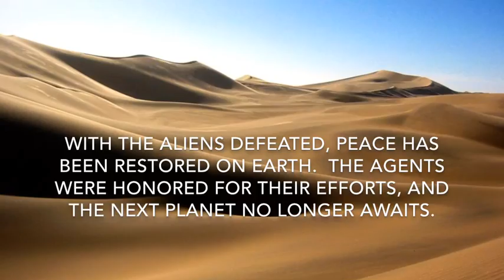The Next Planet Still Awaits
The second movie in The Next Planet Awaits series.